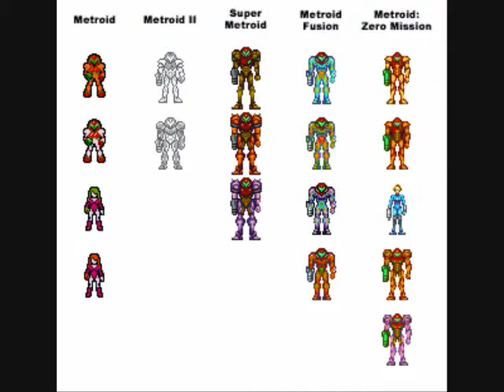The Suits of Samus - Faint - Linkin Park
That's not where the song ends if you're wondering. Sorry for the misspell in the artist name: Linkin Park not Linki Park